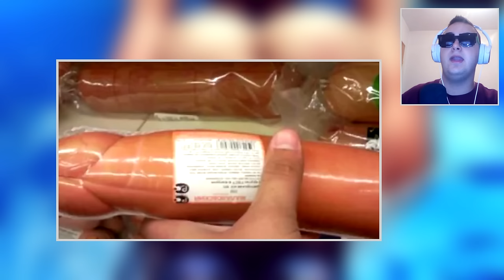10 SLIKA ZA KOJE MISLIMO DA SU PRLJAVE ALI NISU ?